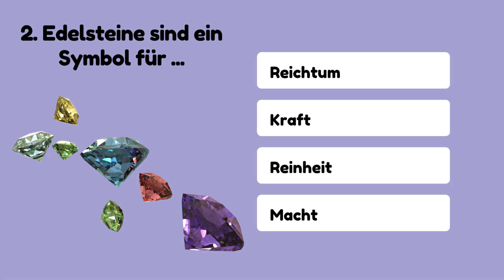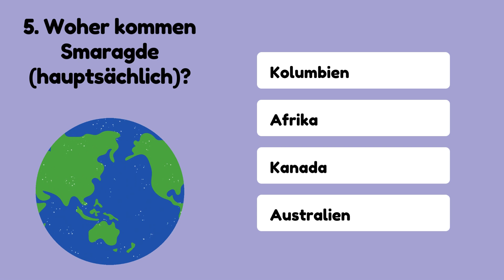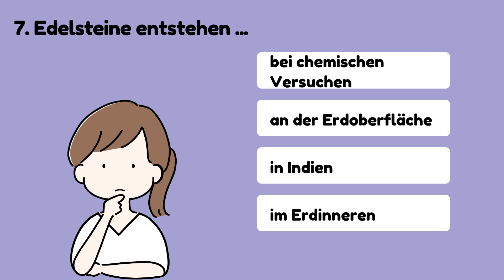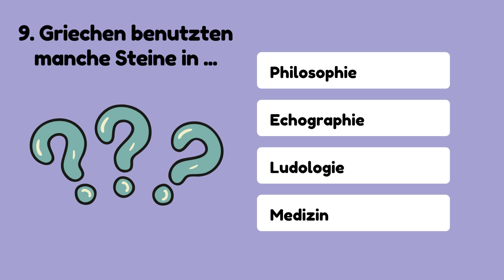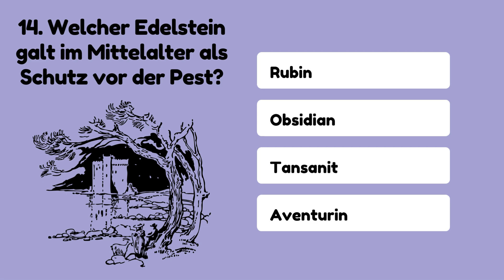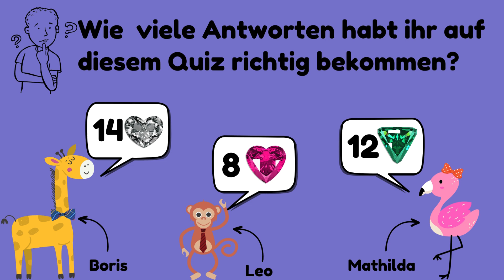Edelstein-Quiz💎💍💗Teste dein Wissen🤓🤔📚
🤔Testet euer Wissen!🤓🤔📚💎💍
📖Das folgende Quiz besteht aus 15 Fragen mit jeweils 4 Antwortmöglichkeiten!
⏳Jede Frage soll innerhalb von 15 Sekunden beantwortet werden.
✅Nach dieser Zeit wird die korrekte Lösung anzeigt.
Viel Spaß! 🇩🇪🦒